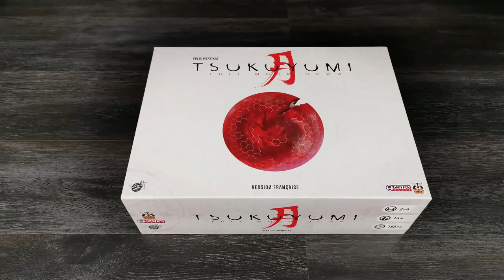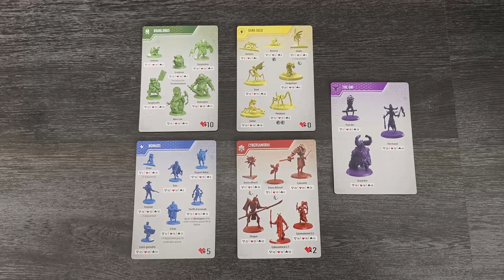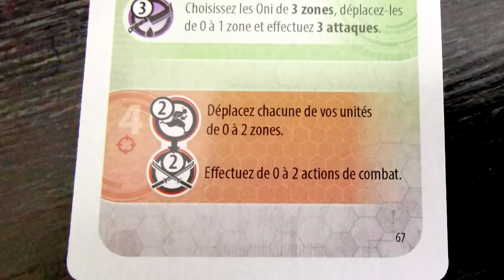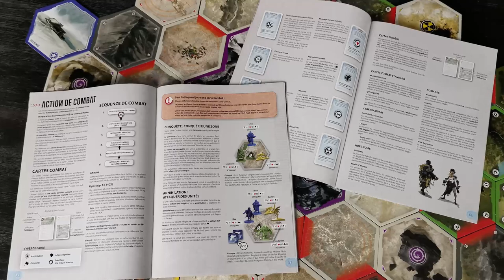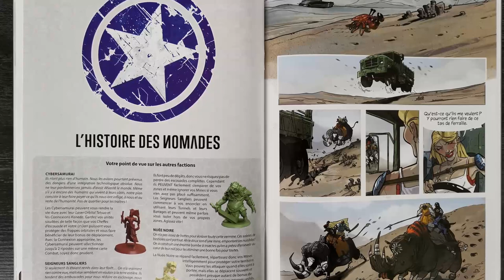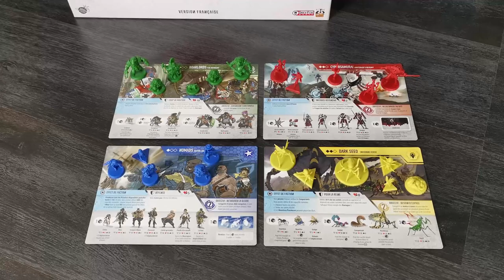TSUKUYUMI FULL MOON DOWN - LE VERDICT [Review FR]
Jeu stratégique et ambitieux, Tsukuyumi peut faire peur de par la densité de ses mécaniques. Voyons ensemble s'il faut franchir le pas.